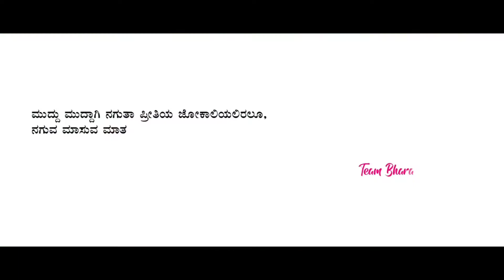HELI HOGU KAARANA | 30SEC VIDEO